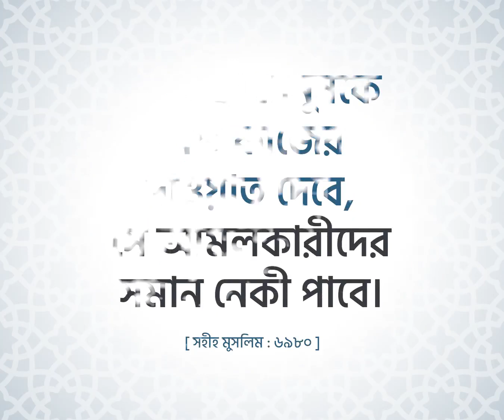মন্দ ধারণা কুফল। মিজানুর রহমান আজহরি। @DrMizanurRahmanAzhariChannel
আল্লাহ আমাদের সবাইকে ইসলাম বুঝবার এবং মানার তাওফিক দান করুন।
মন্দ ধারণা কুফল এই রকম মন্তব্য থেকে বেঁচে থাকার তাওফিক দান করুক।